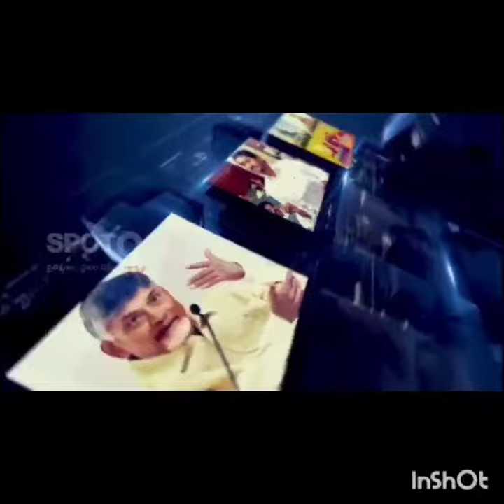Caste Calculation YCP program from tomorrow